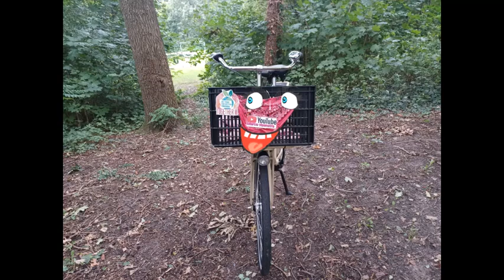Sinterklaas en Superwinx & Marco 2023